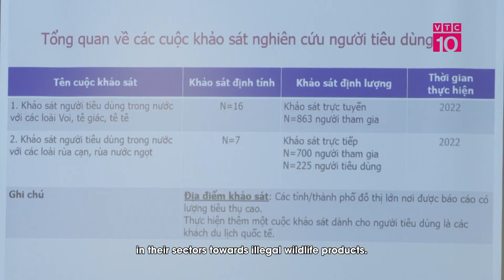Tuyên truyền giảm nhu cầu tiêu thụ động vật hoang dã tại Việt Nam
Ra mắt Bộ hình ảnh và thông điệp truyền thông mới hướng giảm cầu tiêu thụ sản phẩm từ động vật hoang dã trái pháp luật tại Việt Nam.
New Public Service Announcements to combat illegal wildlife product demand in Viet Nam.